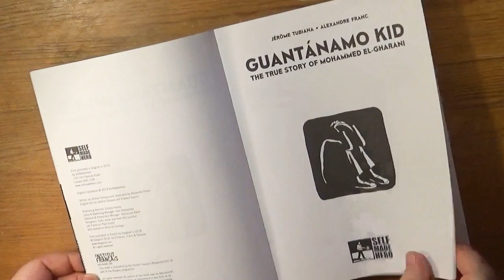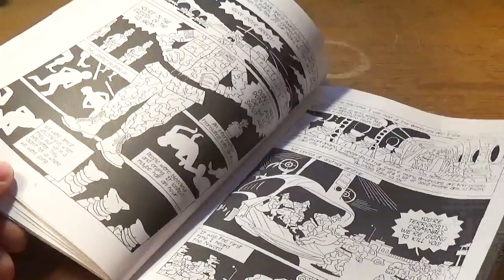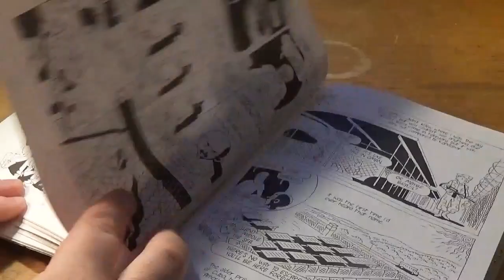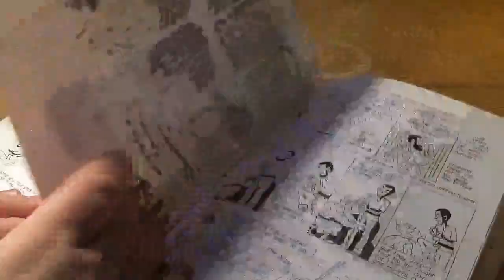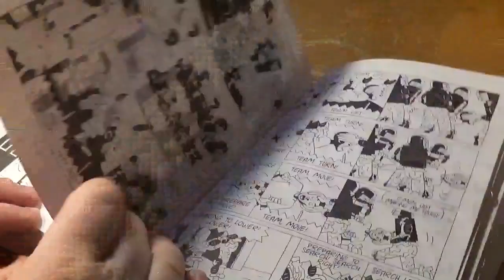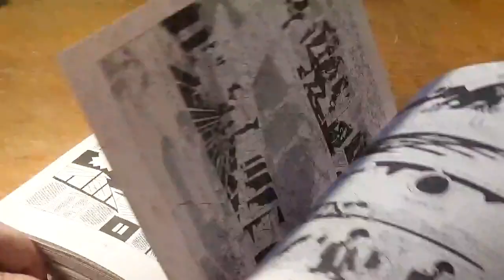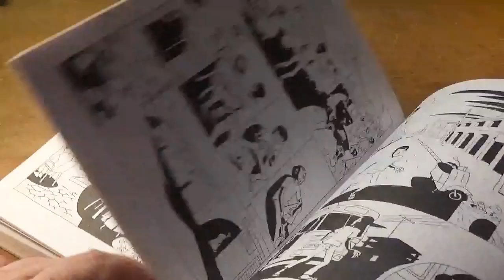Guantánamo Kid: The True Story of Mohammed El-Gharani by Jérôme Tubiana & Alexandre Franc [cc]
Guantánamo Kid: The True Story of Mohammed El-Gharani by Jérôme Tubiana & Alexandre Franc

"Saudi Arabia offers few prospects for the bright young Mohammed El-Gharani. With roots in Chad, Mohammed is treated like a second-class citizen. His access to healthcare and education are restricted; nor can he make the most of his entrepreneurial spirit. At the age of 14, having scraped together some money as a street trader, Mohammed seizes an opportunity to study in Pakistan. One Friday in Karachi, Mohammed is detained during a raid on his local mosque. After being beaten and interrogated, he is sold to the American government by the Pakistani forces as a member of Al-Qaida with links to Osama Bin Laden, but Mohammed has heard of neither. The Americans fly him first to Kandahar and then to Guantánamo Bay.

In Guantánamo Kid, Jérôme Tubiana and Alexandre Franc tell the eye-opening, heart-wrenching story of one of Guantánamo’s youngest detainees."